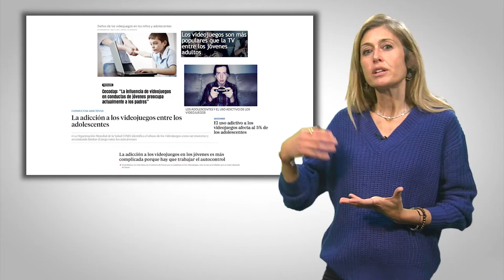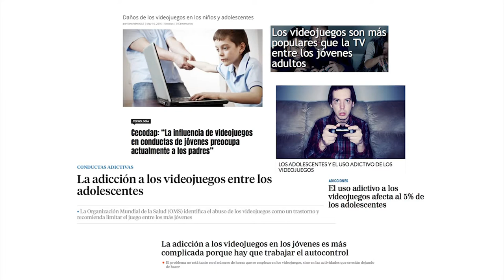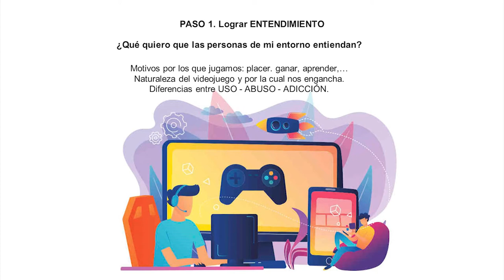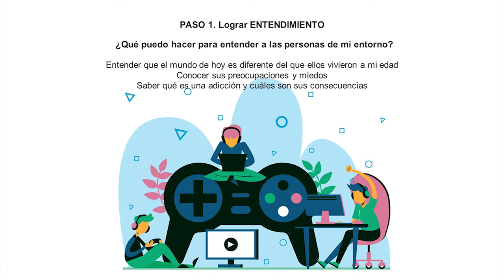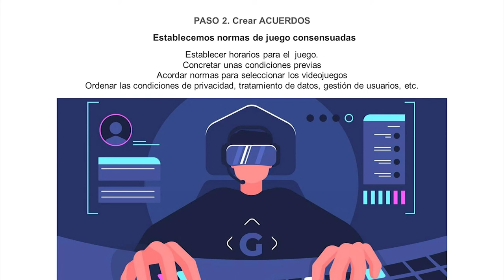Videojuegos saludables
Docente: Paloma Rueda (Universitat de València)